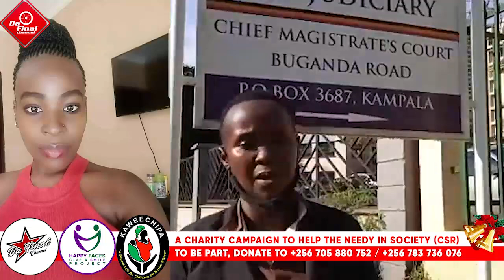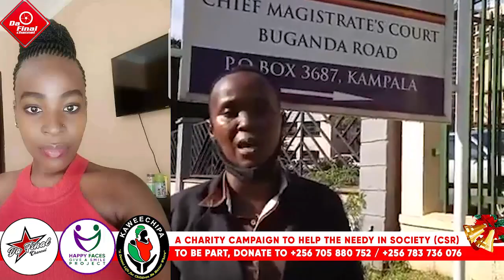PRESIDENT YONGEZAYO AKALULU EMYAKA ESATU.- ARCHBISHOP KIZITO LWANGA. BASAJJA MIVULE NE AUNT KADUUKA.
TRENDING STORIES